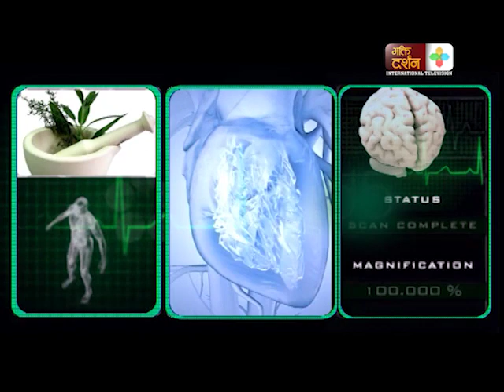डा. इशा पौडेल , चर्मरोग विशेषज्ञ || BD Clinic || Bhakti Darshan TV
"""Bhakti Darshan International Television spreads “Spiritual Philosophy” not just culture. It holds a deep and pure reason to create a good human being, family, society, nation and a good world to live in.  It is socio-spiritual-cultural network, reaching out to our viewers across the world. We are dedicated towards all philosophies. We have religious and spiritual solidarity, culture and dissemination of the vast and timeless knowledge of our great & Sanatana Dharma to the people of the world and vividly portray this strong heritage for the upliftment of human life in all its spheres. Bhakti Darshan International Television aims at exposing and reminding people all over the world and more particularly the new generation of our strong roots to further reinforce our mettle.

Published On: Sep 30, 2016